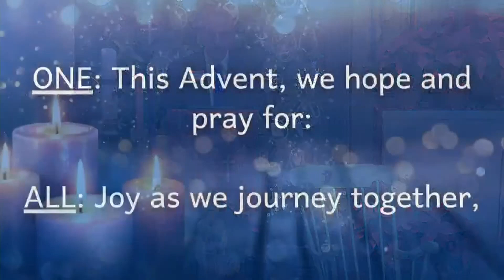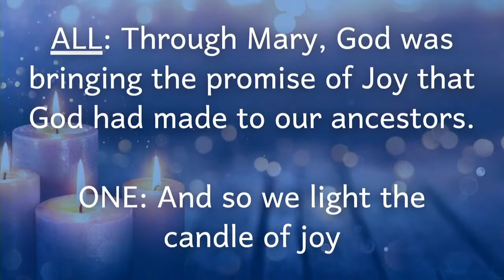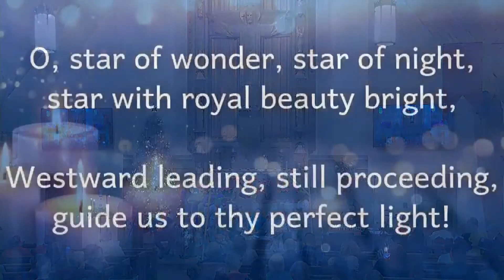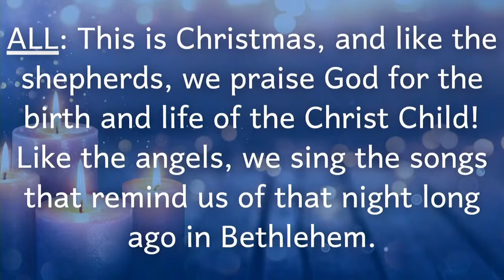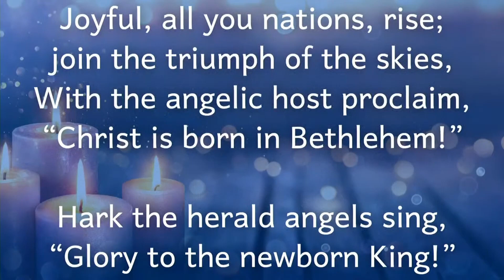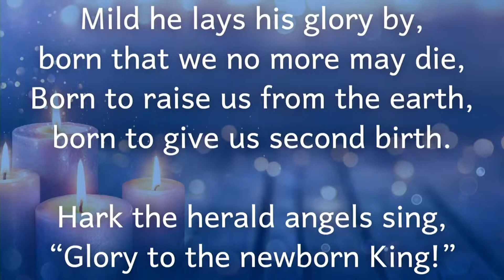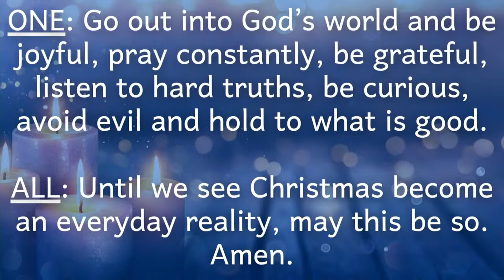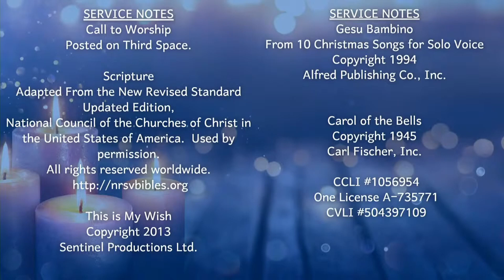December 17, 2023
Sermon Title: Manger Scene
Bethel United Church of Christ, Evansville